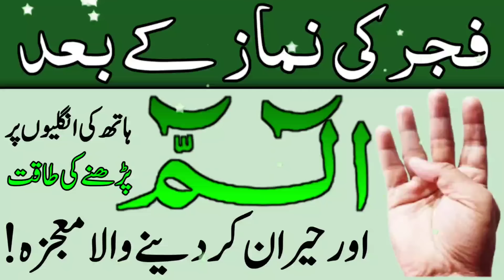Fajer ki Namaz Parhne Ke Baad 70 Ber Ye Alfaz Parhna | Dolat ka Wazifa | Rizq ka Wazifa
Aaj 16 rabi ul awal ka wazifa
16 rabi ul awal ka wazifa
16 rabi ul awal ka wazifa
16th rabi ul awal
16th rabi ul awal ka khas wazifa
rabi ul awal ka khas wazifa
rabi ul awal ka wazifa for hajat
wazifa
rabi ul awal ka wazifa ubqari
rabi ul awal ki fazilat
16 rabi ul awal
jumma ke din hajat ka wazifa
jumma mubarak
jumme k din mohabbat ka wazifa
jumma wazifa
shab e jumma ka wazifa
jumma
wazifa
16th Rabi ul Awal ka wazifa
Powerful wazifa
Powerful wazifa
surah kausar
qurani wazifa
surat kausar
wazifa
jumerat
shaban
shaban wazifa
16 Rabi ul awal ka wazifa
16 Rabi ul awal ka khas wazifa
16th Rabi ul awal ka wazifa
16th Rabi ul awal ka wazifa

   / Muhammad Voice

            Regard : Muhammad Voice